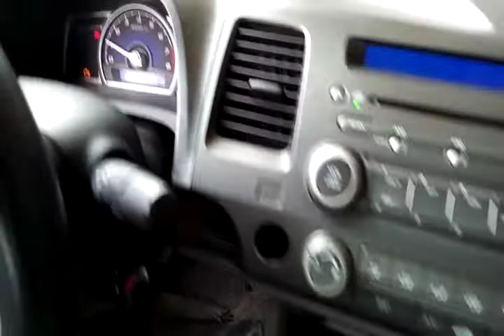HONDA / CIVIC LXS FLEX